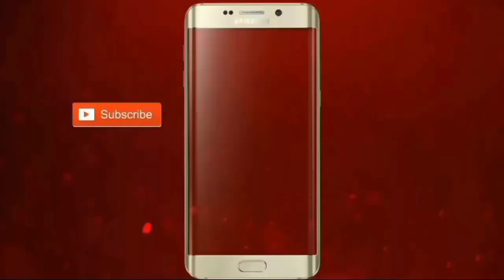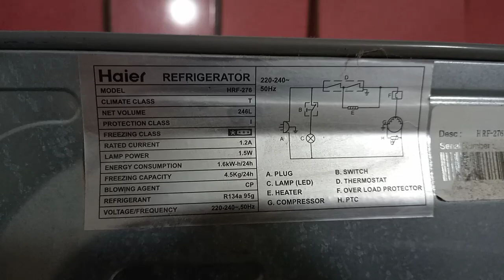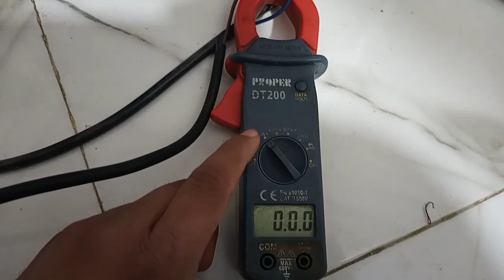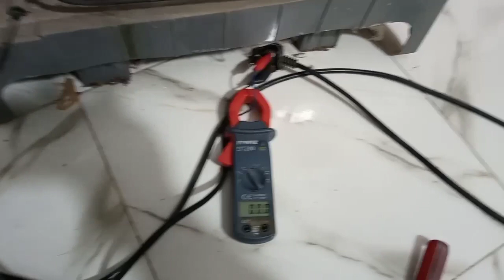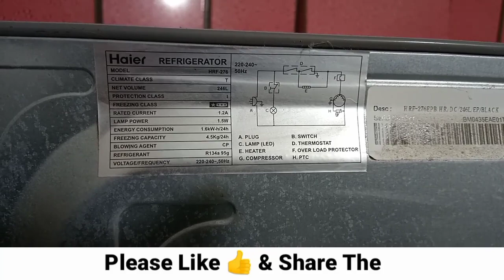Haier refrigerator HRF276 relay|big mistake by technition in refri|how to replace refrigerator relay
is video main Haier refrigerator ki aik makhsoos relay ki mis matching k hawalay say explain kia gya ha.
umeed ha apko yh video pasnd aeygi.

video achi lagay tu...

like krdaina.
share krdaina.
aur...

thanks 👍
Naeem Shehzad